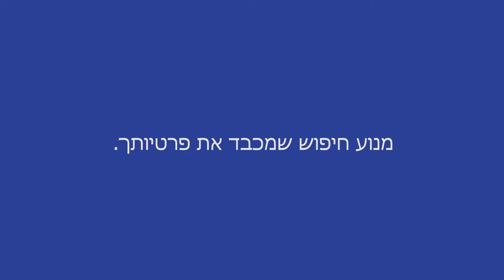Faite vos recherches en hébreu sur le moteur de recherche MAXImini.com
Après l’ouverture des versions françaises, anglaises, espagnoles et allemandes, le moteur de recherche MAXImini.com continu son déploiement à l’international avec le lancement mardi 12 août à 12h12 de la version bêta en hébreu.

Faites désormais vos recherches sur le web en hébreu et cela sans être traqués.